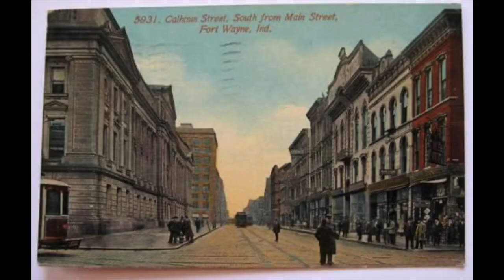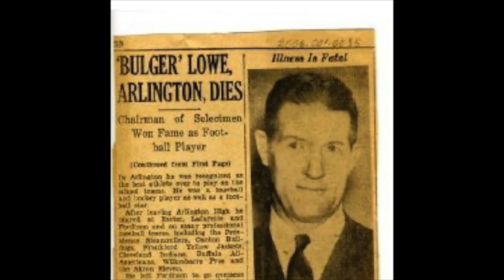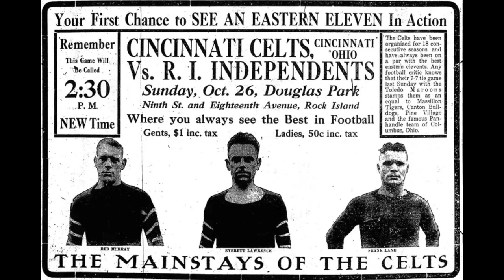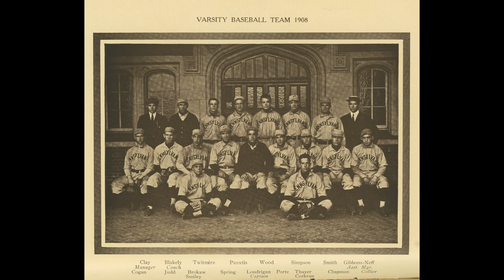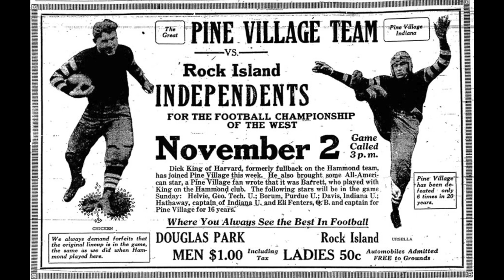1919 Cleveland Tigers Ohio League Football Season!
1919 Cleveland Tigers Ohio League Football Season!